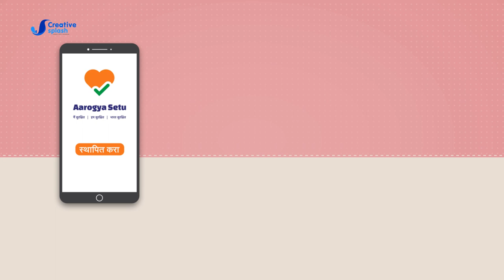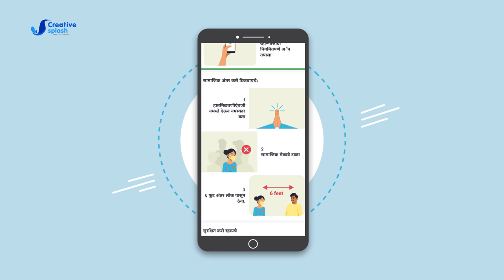Aarogya Setu | Explainer Video | Motion Graphics Animation | By Creative Splash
Aarogya Setu Mobile App.

An app which is a big initiative of the government of India to fight against Co-vid 19 Pandemic.
We Creative Splash have made this video to help people to understand the app. The purpose is to help our government to reach out to the masses and educate them about the app.
We are Proud Indian first and for that we have  developed this explainer video of the Aarogya Setu app.

We salute our people, our nation and our government for helping each of us.